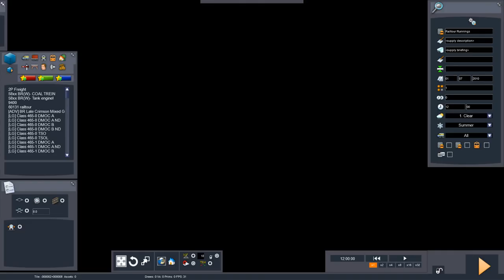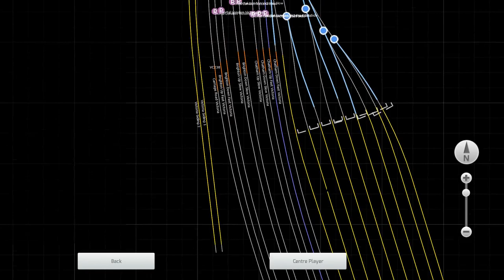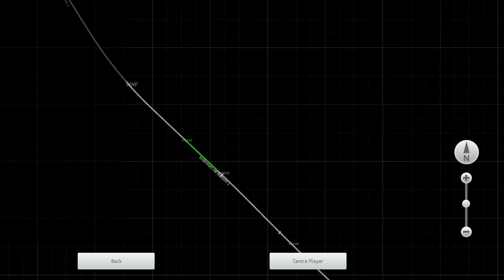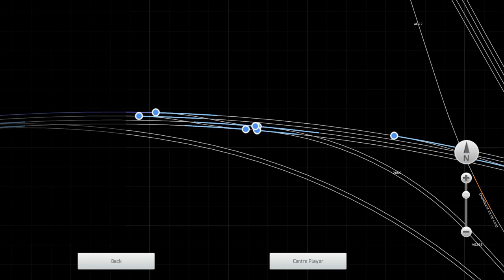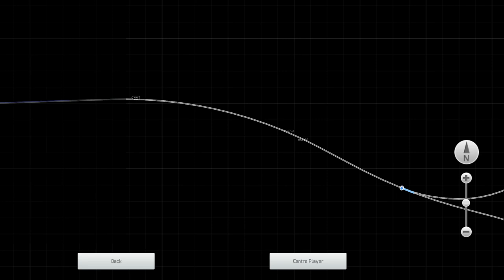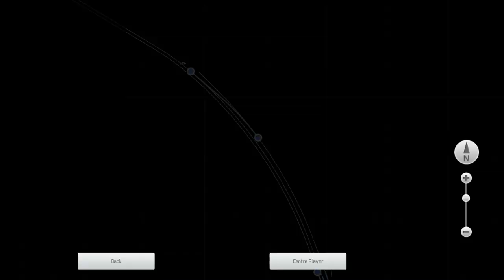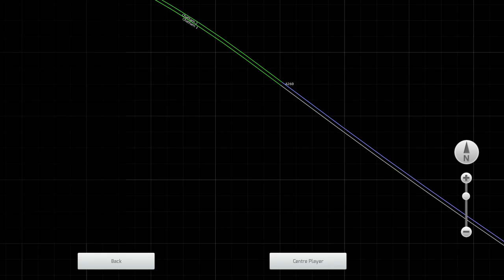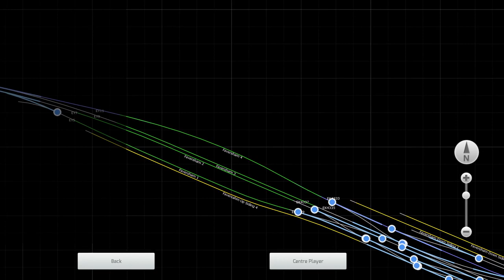Railtour Runnings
Schools class hopefully from London Victoria to Faversham